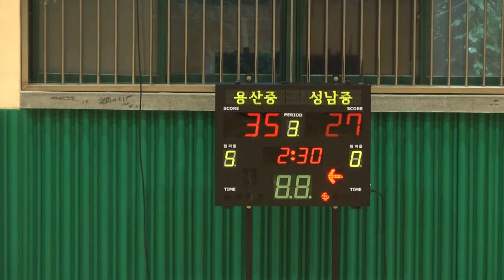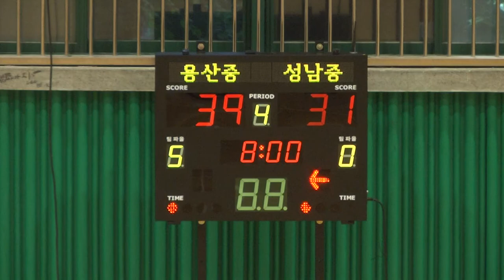용산중 성남중 3q